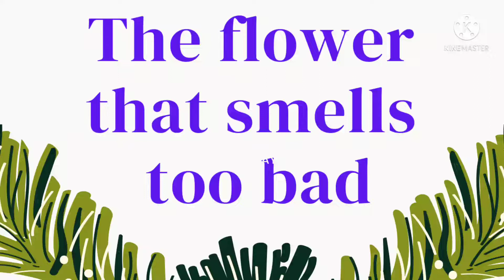ప్రపంచంలో అతి పెద్ద పువ్వు